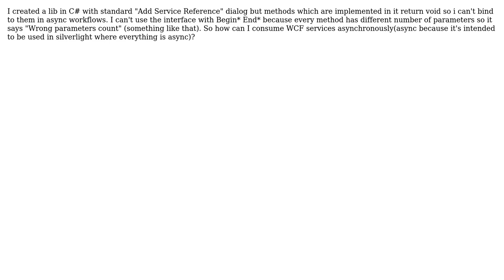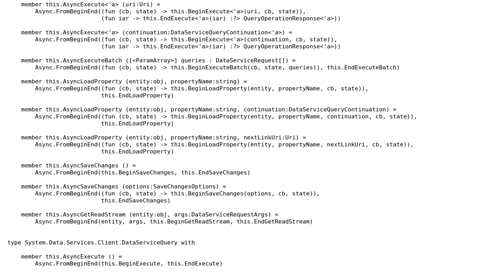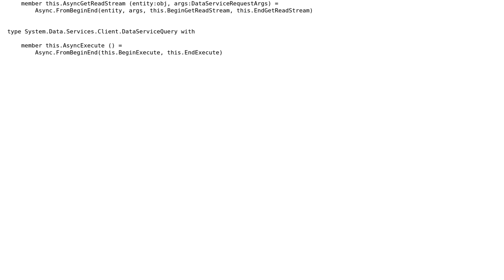F# and WCF consumption (2 Solutions!!)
F# and WCF consumption

With thanks & praise to God, and with thanks to the many people who have made this project possible! | Content (except music & images) licensed under CC BY-SA | Music | Images & others | With thanks to user Viktor user Joel Mueller user Brian and the Stack Exchange Network Trademarks are property of their respective owners. You are responsible for your own actions.